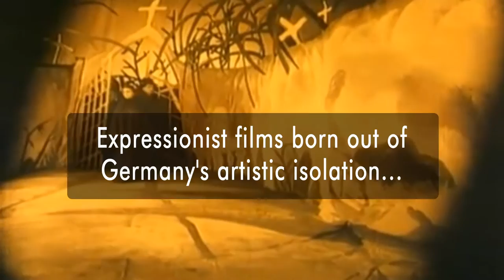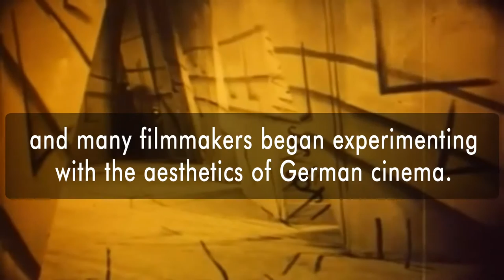German Expressionism - History of Silent Film #5 (English text, Spanish subtitles)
A short documentary about one of the key movements of the Cinema History.

Un breve documental sobre uno de los movimientos clave de la Historia del Cine.